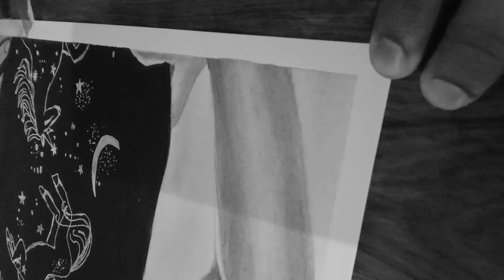Commissioned artwork💰🤩🤩 | timelapse video⏳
Drawing-@shasthra's world
Medium used - graphite and charcoal

GRAPHITE PENCIL USED-
Doms 6 grades
Artline 6 grades

CHARCOAL PENCILS USED-
Camlin-Hard, Medium,Soft

ERASERS USED-
Mono eraser
Electric eraser
Normal Doms eraser

BLENDING-
Tissue paper
Makeup brushes

I Hope ull like my drawing.